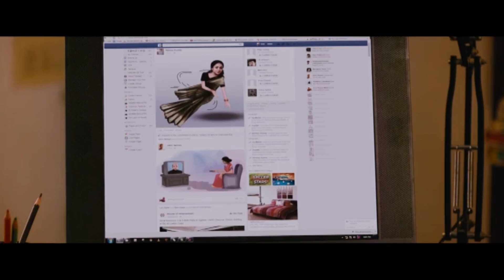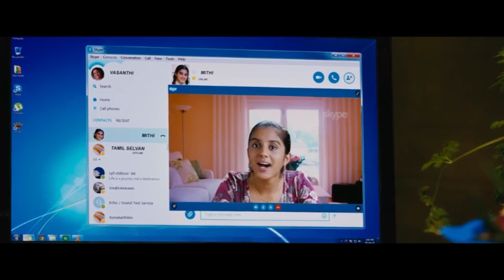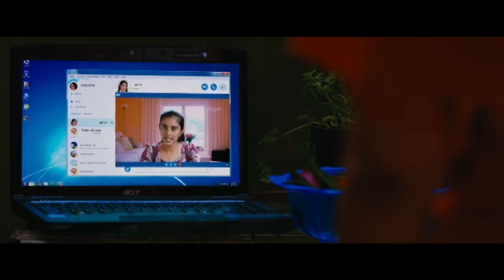Jyothika And Abhirami Tollywood Movie Ultimate Interesting Emotional Scene First Show